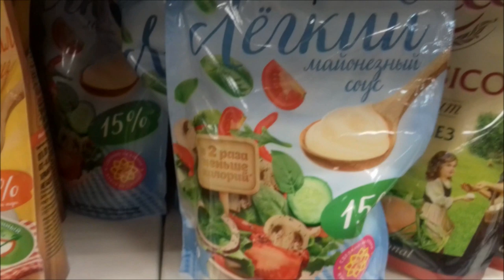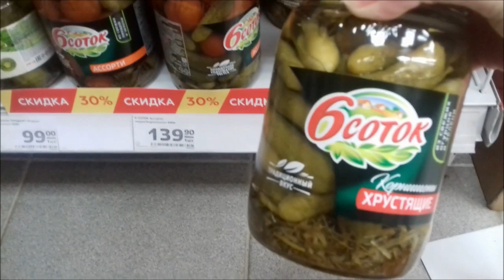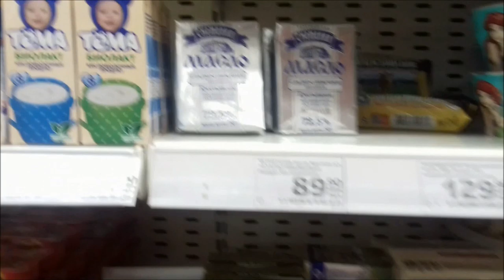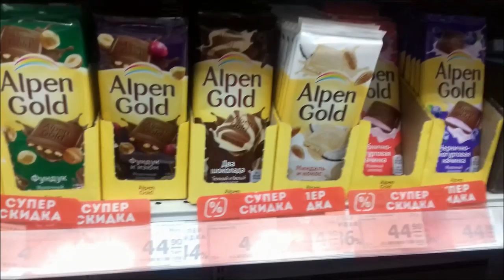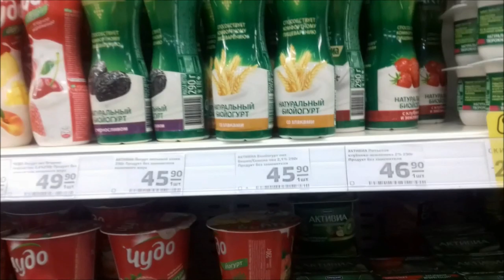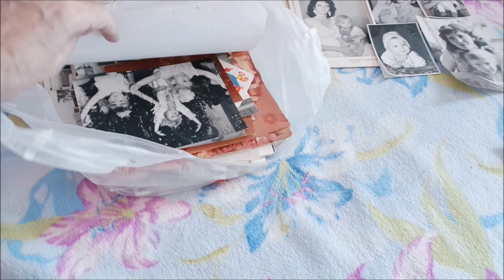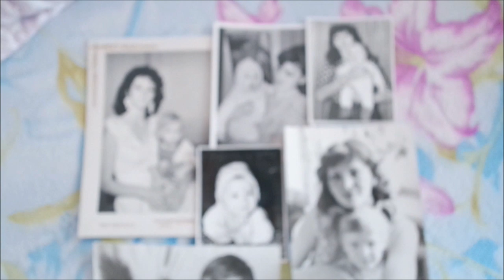Стихия/ Болталка/ Покупки/ Поздравление/ Влог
Стихия, упало дерево, болталка, поздравляю дочу с днюхой, жду сантехника, бегу в Магнит, покупки, любимые продукты, влог. Мой инстаграм